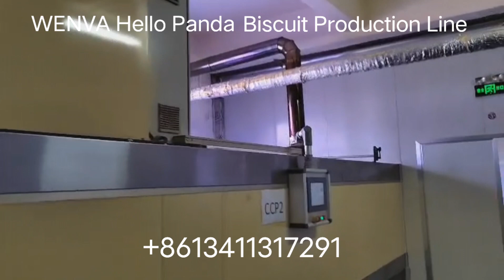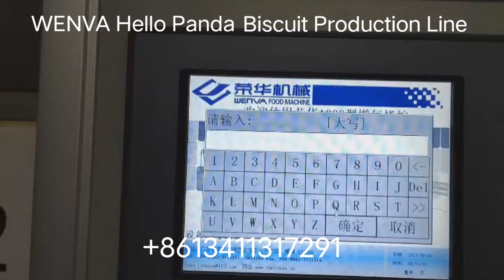WENVA Koala biscuit / hello panda biscuit / Kokomo biscuit/ filled biscuit production line.